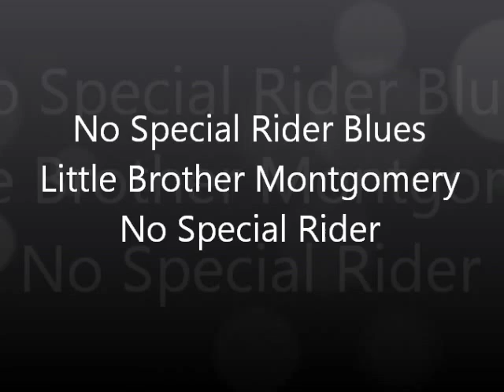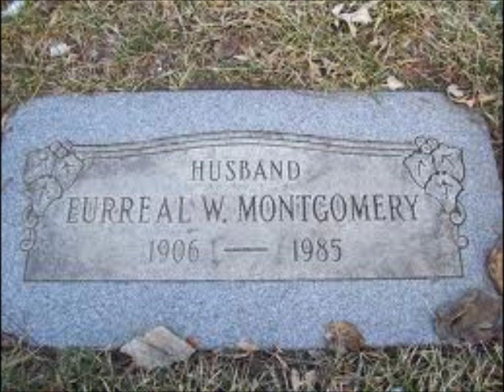Little Brother Montgomery -- No Special Rider Blues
Born Eurreal Montgomery, April 18, 1906, Kentwood, LA; (died September 6, 1985, Champaign, IL); second wife, Janet Floberg.

Little Brother Montgomery was one of the most versatile pianists to emerge from the blues. Although he never achieved the fame of musicians like Roosevelt Sykes, Sunnyland Slim, or Otis Spann all of whose playing was shaped early on by contact with Montgomery he was as comfortable playing New Orleans jazz or boogie-woogie as straight blues. His career in music stretched from the earliest years of recorded blues in the 1920s until the mid-1980s. But his playing, in particular his unaccompanied piano work, possesses timelessness, virtuosity, a serenity rare in any music. Little Brother Montgomery performances, right up until his death in 1985, were much more than mere blues shows. They transported the listener back to the New Orleans of the 1920s and made that old music sound as fresh as when it was first invented.

Eurreal Montgomery was the fifth of ten children five girls and five boys born to Harper and Dicy Montgomery. The family home in Kentwood Louisiana was located in the middle of timber country, and Harper ran a honky-tonk where logging workers gathered on weekends to drink, dance, gamble and listen to music. Most all of the Montgomerys were musical. Harper played clarinet, and Dicy played accordion and organ. Eurreal's brothers and sisters all learned to play piano to one degree or another. His brother Tollie made a record with him in the 1960s and brother Joe followed Eurreal to Chicago and performed regularly there in clubs and on record in the 1950s and 1960s. Little Brother Eurreal was called by that name almost from birth taught himself to play simple "three finger blues, as he called them, on a piano his father bought the family. "From then on," he told his biographer Karl Gert zur Heide, "I just created simple things on my own until later I got large enough and went to hear older people play like Rip Top, Loomis Gibson, Papa Lord God."

Montgomery had plenty of opportunity to hear older musicians. Most of them passed regularly through Kentwood and played at his father's honky-tonk. He decided at a young age that he wanted to be a piano player like them and he was an eager pupil. He would stand with them as they played rags, early blues and popular songs of the time, watch what they did with their fingers, and then imitate it himself. He was especially fond of the blues pieces they played; he copied them and modified them into pieces that would later become regular parts of his repertoire. A common feature of most of these proto-blues was a rollicking walking bass carried on by the left hand. Not much later the style would be called boogie-woogie; in the 1910s, however, it went by another name. "They used to call boogie piano Dudlow Joes," bassist Willie Dixon told Gert zur Heide, "I didn't hear it called boogie till long after. If a guy played boogie piano they'd say he was a Dudlow player."

Montgomery must have been a fast learner. He claimed that he quit seventh grade, left home at the age of eleven and began playing piano for a living wherever he could. His first job was in a juke joint in Holton, Louisiana where he was paid eight dollars a week plus room and board. He worked there for six months, playing and singing from seven until ten thirty on weekday evenings, and the whole night through on weekends. Feeling more confident, he left Holton and worked for six months at a "cabaret" in Plasquemine, Louisiana, where he earned ten dollars a night plus room and board. After that, he then moved on to Ferriday, Louisiana where he was paid $15 a night plus room and board. Within a year the pre-teen had doubled his earning power. More importantly, in Ferriday he made the acquaintance of two older piano players, Long Tall Friday and Dehlco Robert.

more...